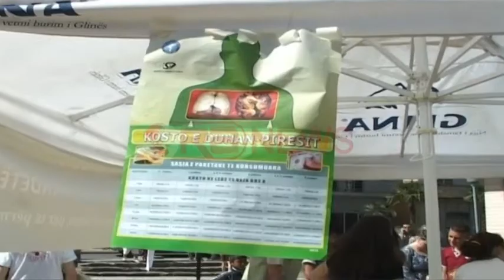Lezhë, vazhdon fushata kundër duhanit- RTV Ora News- Lajm i fundit-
Lezhë-"Do të veprojme ndaj çdo institucioni apo subjekti privat që nuk respekton ligjin antiduhan të miratuar nga Qeveria Shqiptare". Deklarata është bërë nga nëndrejtori i Shëndetit Publik në Lezhë Gjergj Malshi.
Ka veprime shqetësuese në Lezhë përsa i përket pirjës së duhanit në ambjente publike, dhe sipas Malshit kjo është e patolerueshme.
Kontrolli dhe zbatimi rigoroz i ligjit antiduhan do të nisë menjëherë dhe do të jetë i vazhdueshem për të gjithë ata që ende nuk e kanë kuptuar se ky është një detyrim për shëndetin e të gjithëve ka shtuar ndër të tjera nendrejtori i shëndetit publik në Lezhë Gjergj Malshi.
Perfaqsuesit e Drejtorisë së Shëndetit publik në Lezhë reaguan në këtë mënyrë gjatë një manifestimi antiduhan, ku u dhanë mesazhe për të thënë jo pirjes së duhanit. Në këtë fushatë janë përfshirë edhe nxënësit e shkollave, me të cilët janë zhvilluar takime të vazhdueshme sensibilizuese ndaj duhanit.